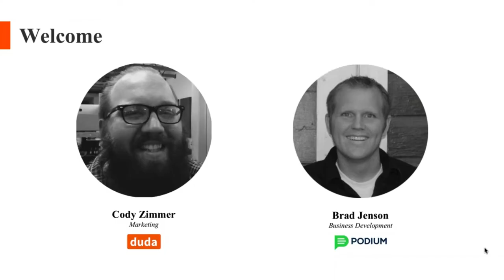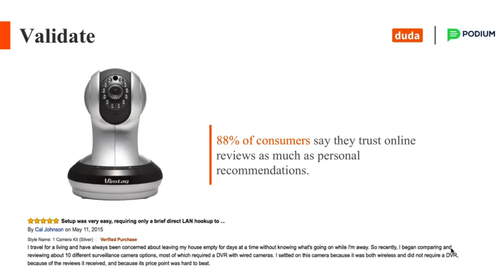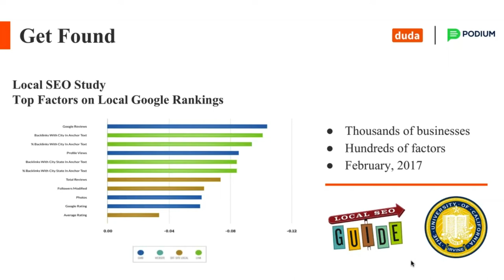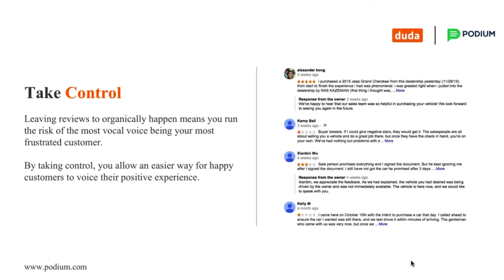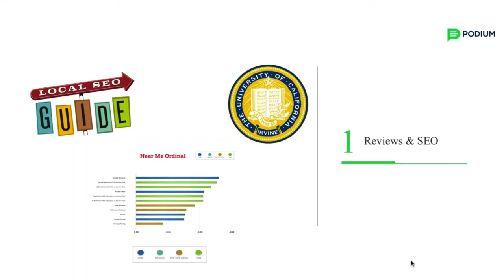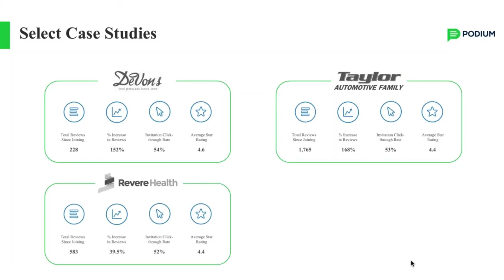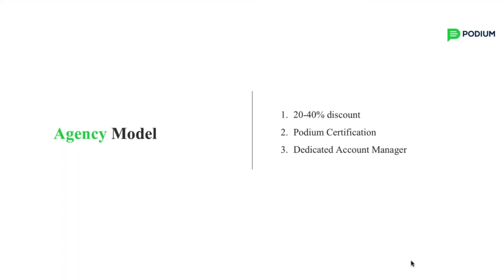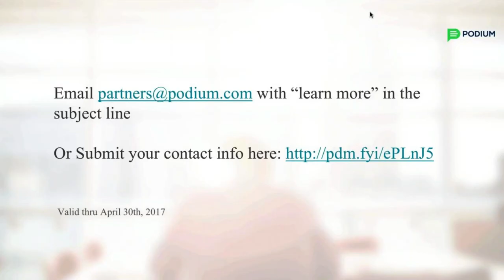Duda & Podium Present: 3 Traps to Avoid with Online Reviews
At Duda, we never stop thinking about ways to help resellers like you succeed. In 2017, online reviews are driving local purchases more than ever. Improving your online reviews, and becoming the best reviewed agency in your area, is a powerful way to help grow your business. Watch this replay to hear pro tips from Podium’s Brad Jenson. We discuss 3 traps to avoid with online reviews, how to offer a new service to your clients, and more.

Podium is an industry leader in online review management and customer engagement software, helping businesses collect valuable feedback to improve their business operations.